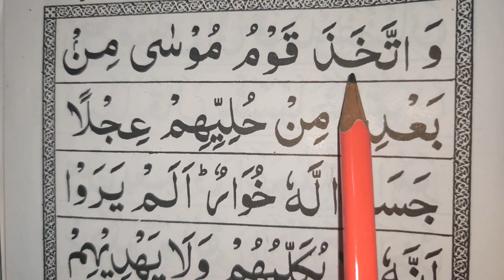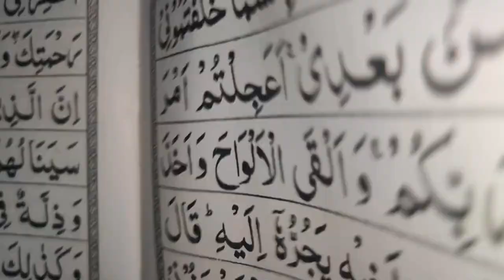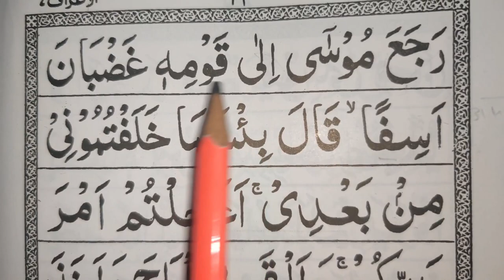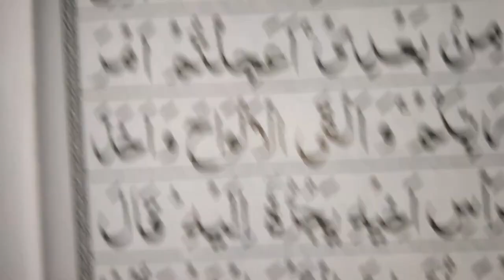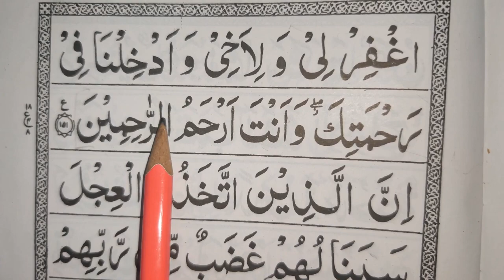18th Ruku, Surah Aa'raf, after 147,easy to learn quran translation in urdu/hindi word to word arabic